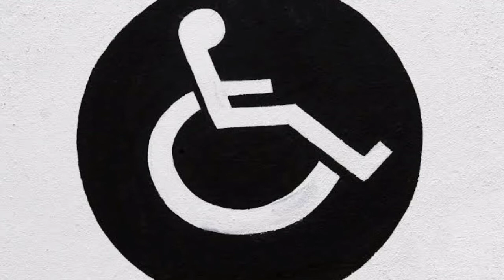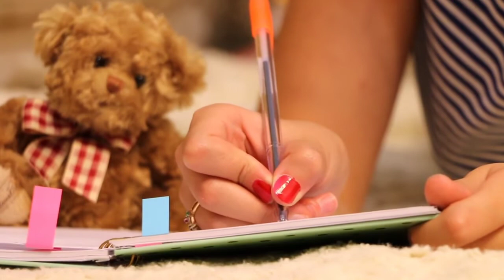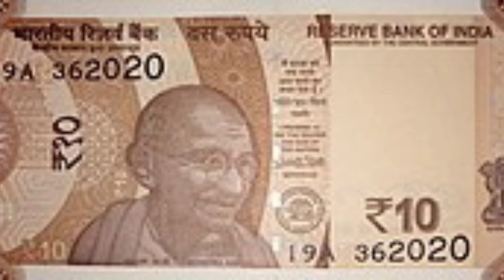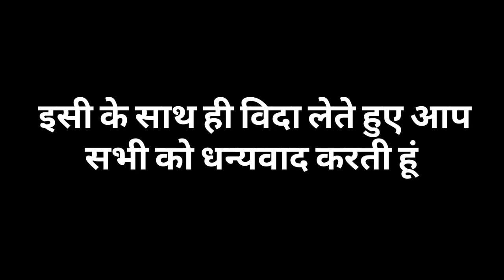[Hindi] How to study at Home | Mrs Sunita Gandhi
The Covid-19 has kept all of us at our homes. And it has became even difficult for students to learn at home. This video is an attempt to give little guidance and support to parents , so they can guide and teach students at home.

Mrs Sunita Gandhi is a Special Teacher with an experience of over 25 years.
She has been an instrumental in providing knowledge and guidance to many Parents , Teachers and Students.